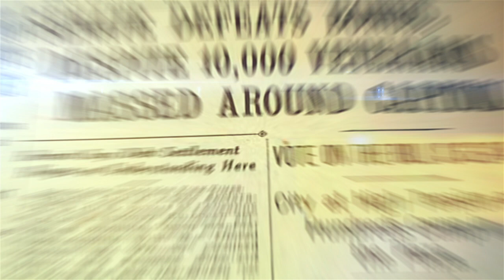Farmers Bill 2020 में क्या हैं प्रावधान और कैसे बदलेगी, खेती की दशा। Agriculture Bill 2020 Explained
In a new development. NDA govt passed a new law in parliament regarding farmers.. It will change the age old Mandi system of India.